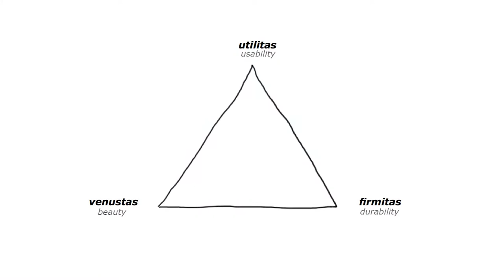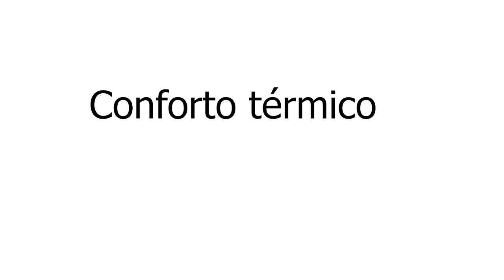Arquitetos SÓ PENSAM na Beleza?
00:00 Arquitetos só pensam em beleza?
01:34 Tratado da Arquitetura: Vitruvius
01:57 Tríade vitruviana
02:53 Aspectos da arquitetura
03:35 Palavras finais

Nesse vídeo você também vai encontrar:
O que é Firmitas?
O quê Vitrúvio esplana sobre a definição de arquitetura?
O que é Firmitas utilitas e Venustas?
Quem postulou a tríade Vitruviana?
Qual é a função de um arquiteto?
Quais são as áreas que um arquiteto pode atuar?
Nesse vídeo nós buscamos responder:
Qual a vantagem de contratar um arquiteto?
Como um arquiteto pode te ajudar?
É necessário contratar um arquiteto?
Qual a importância de contratar um arquiteto?

Dentre as várias fantasias que habitam a cabeça de muitas pessoas acerca da arquitetura e das atribuições dos arquitetos, existe aquela crença equivocada de que o papel dos arquitetos consiste em deixar uma construção mais bonita ou um ambiente mais bonito.
Na realidade, há outros atributos que as pessoas precisam conhecer, e reconhecer, sobre nosso trabalho. E acreditamos que temos o papel de esclarecer, dia após dia, sobre os aspectos e meandros da nossa profissão. E o texto que se segue é parte desse objetivo.